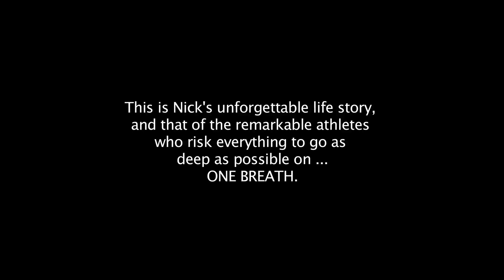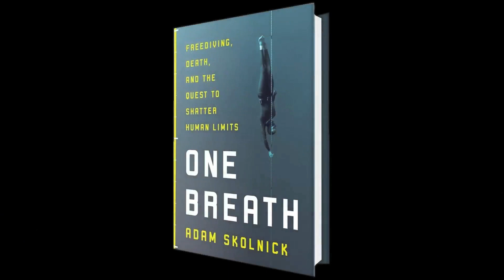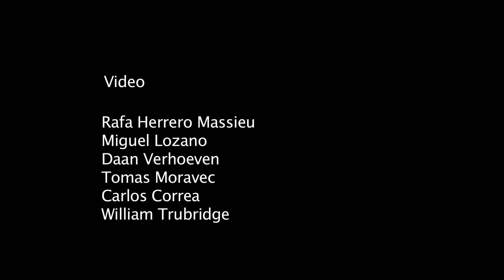ONE BREATH: Freediving, Death and the Quest to Shatter Human Limits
A blend of Into The Wild and The Wave, ONE BREATH is about the life and death of America's greatest freediver, and an in depth look at the extreme and elegant sport of competetive freediving. It's about seeking adventure and authenticity, pushing limits and finding love. This video is just a sneak peek. Log on to onebreathbook.com or adamskolnick.com for information.

Available everywhere books are sold Jan 12, 2016.